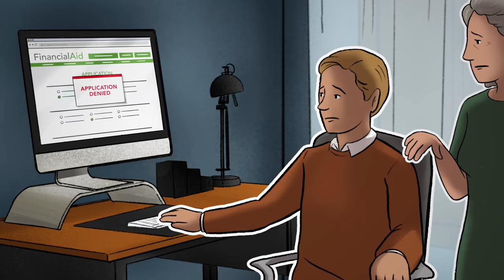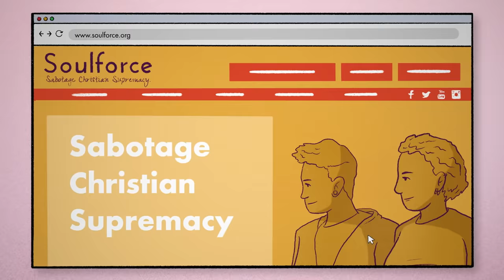The Lawsuit Seeking to END America’s Religious Colleges and Universities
America was built on the promise of religious liberty for all, but a new lawsuit filed by an activist group threatens to radically undermine this bedrock principle.

In early 2021, the so-called “Religious Exemption Accountability Project” (REAP) filed a lawsuit against the Department of Education. The lawsuit demands that the government block students from using scholarships, grants, and other federal funds at religious universities that hold fast to perennial Christian doctrines on marriage and sexual morality.

It’s not hard to figure out REAP’s intentions. After all, the self-proclaimed mission of REAP’s parent organization is to—quote—“Sabotage Christian Supremacy.” It’s equally clear that REAP understands “Christian supremacy” to be the beliefs held in common by all Abrahamic faiths for millennia—beliefs that marriage is a lifelong union of one man and one woman, that sex should be reserved for marriage, and that differences between the sexes are created by God, permanent, and meaningful.

Thankfully, religious colleges and universities aren’t backing down. With the help of Alliance Defending Freedom, three schools—Corban University, William Jessup University, and Phoenix Seminary—are asking the court to allow them to defend their God-given liberty as parties in the case.

America is big enough for religious schools and public schools to co-exist. Generations of America’s finest students have attended religious colleges and universities. These institutions have been part of our nation’s fabric since its founding.

All these schools ask is for the right to operate consistently with their beliefs—the very beliefs that inspire everything they do.

That shouldn’t be too much to ask.